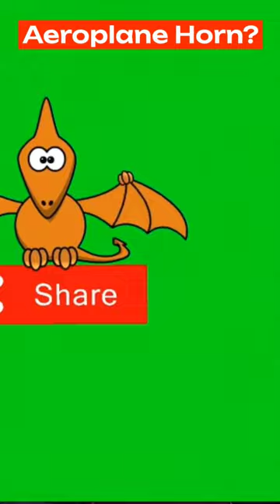The Hidden Function of Airplane Horns 🤘✅💯🙌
Aeroplane Horn ? | Does the Aeroplane also have horn like vehicles? 💯🔥
aeroplane horn
airplane horn
kya aeroplane me horn hota hai
jahaj ka horn
kya jahaj me horn hota hai
aeroplane horn use
aeroplane facts
airplane facts
youtube shorts
yt shorts
aeroplane horn sound
amazing facts
airplane horns
amazing facts in hindi
interesting facts
random facts
ytshorts
mind blowing facts
hindi facts
unknown facts
trending
shorts viral
viral video
viral short
shorts feed
trending shorts